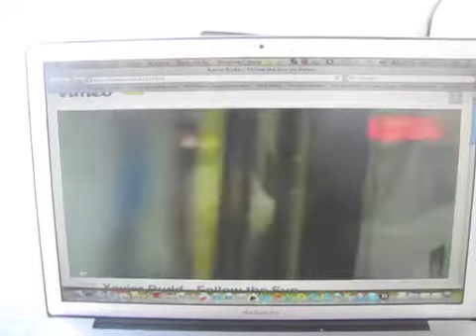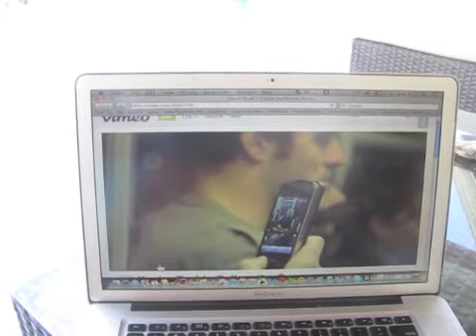Xavier Rudd & Maya Follow the Sun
Maya likes Xavier's harmonica playing!